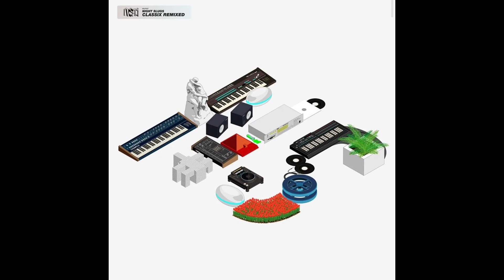Calvo Music - Shake My Ass (Ronnie Loko Remix)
My remix of CalvoMusic -  'Shake My Ass' released on the Night Slugs Classix Remixed LP, June 2023.